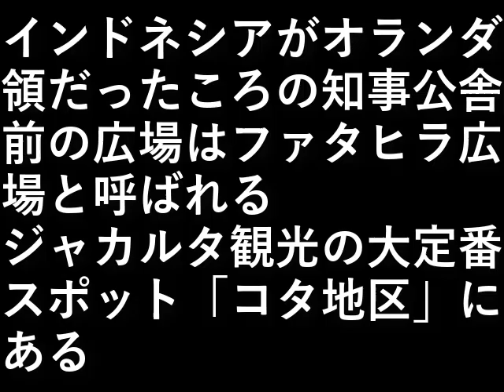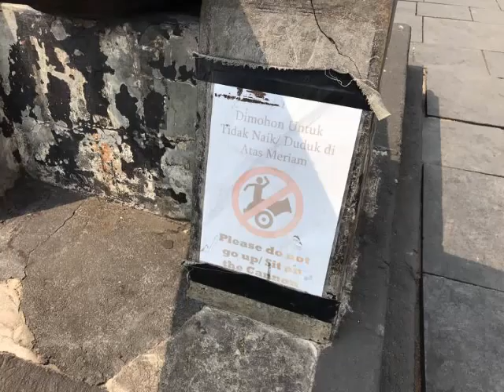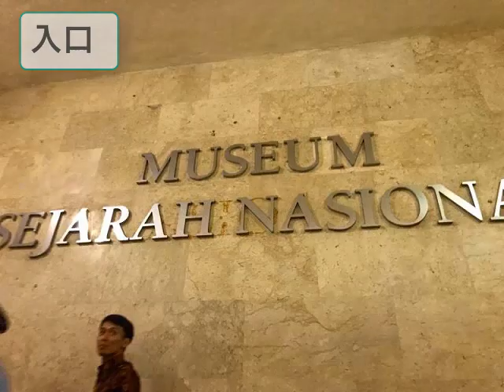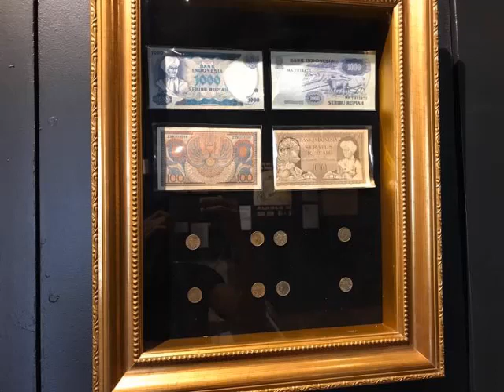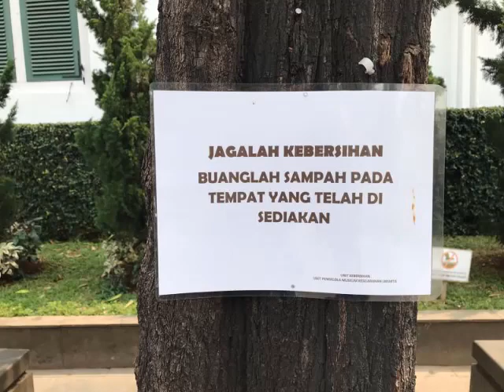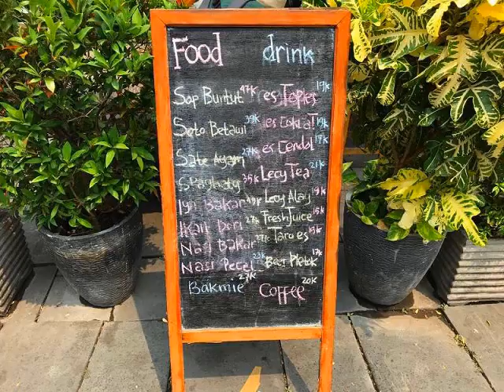インドネシア旅行６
インドネシアが
オランダ領だったころの知事公舎

前の広場はファタヒラ広場と呼ばれる。

ジャカルタ観光の大定番スポット
「コタ地区」にある。

設備屋の適当田舎暮らし